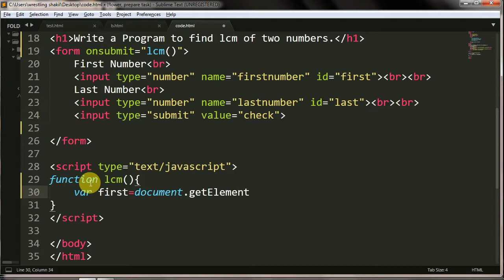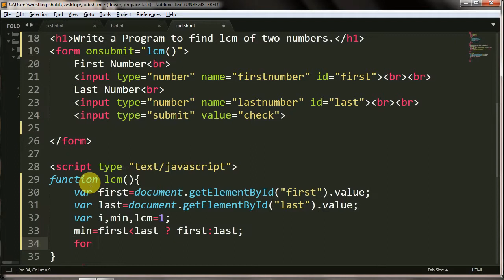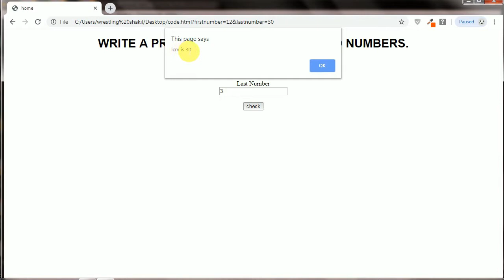Write a program to lcm number of two numbers using HTML and JavaScript project